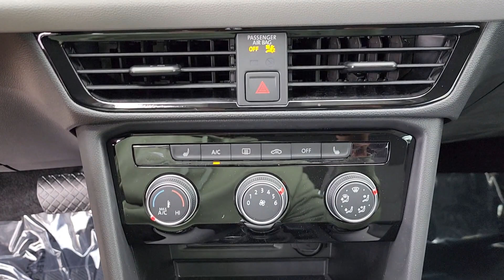2024 Volkswagen Taos Tulsa, Broken Arrow, Owasso, Joplin, Claremore RM070295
Platinum Gray Metallic New 2024 Volkswagen Taos 1.5T S available in Tulsa, Oklahoma at Don Thornton Volkswagon of Tulsa. Servicing the Tulsa, Broken Arrow, Owasso, Joplin, Claremore, OK areas.

4240 S. Memorial Drive

Platinum Gray Price includes: $1500 - May-June 2024 Retail Customer Bonus. Exp. 07/01/2024